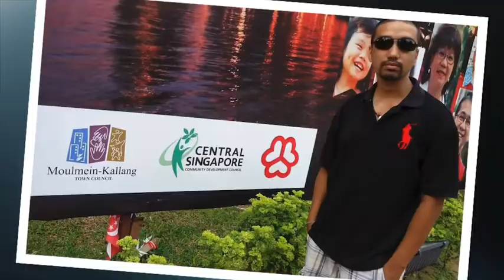Nepali Travel Writer Biography SANJOK ACHARYA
Nepali Travel Writer From New York